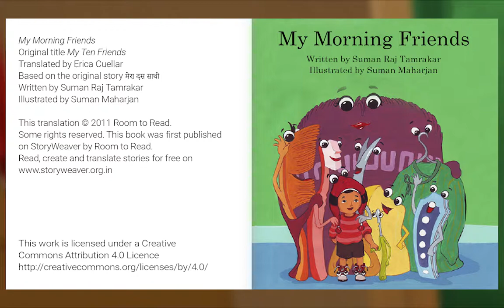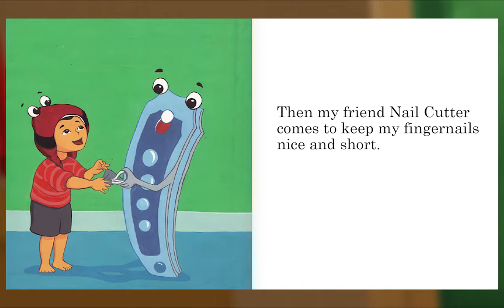Preschool Video Animal Island Learning Adventure (AILA) | Letters, Songs, Story Books